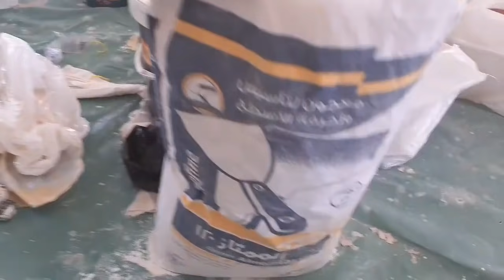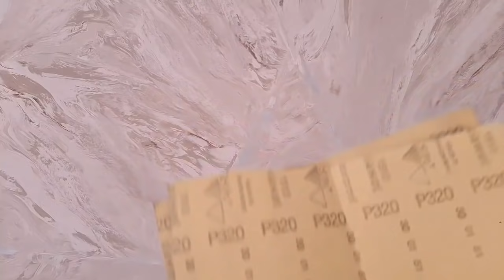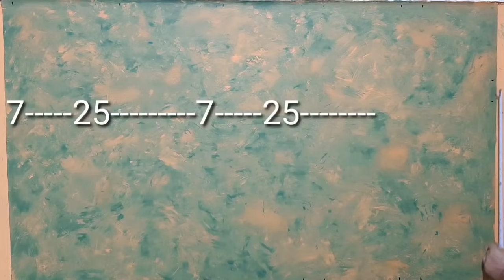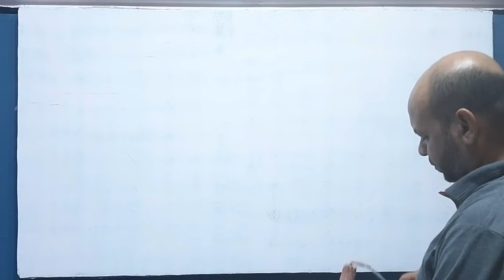طريقة عمل أفضل ثلاث ديكورات.. ستدهشك... إبتكارت مصرية 🇪🇬